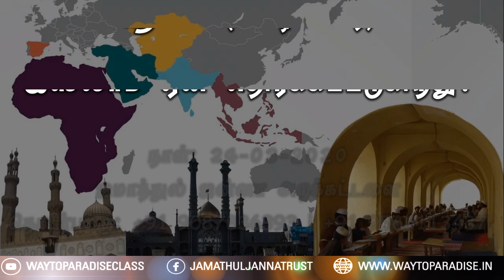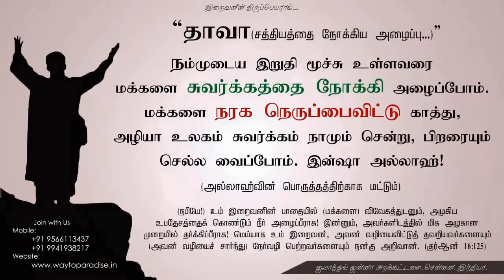இஸ்லாம் ஏன் எதிர்க்கப்படுகிறது?ᴴᴰ┇Haneef (Dayee)┇Way to Paradise Class